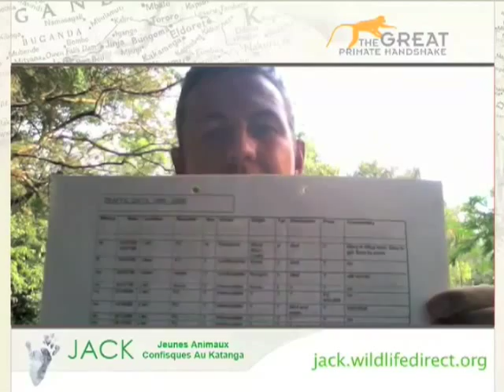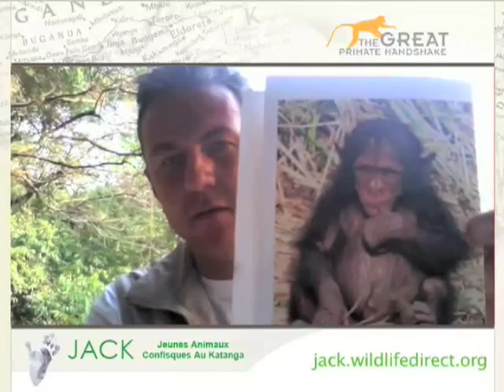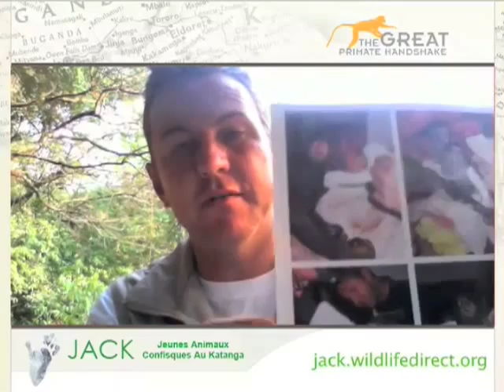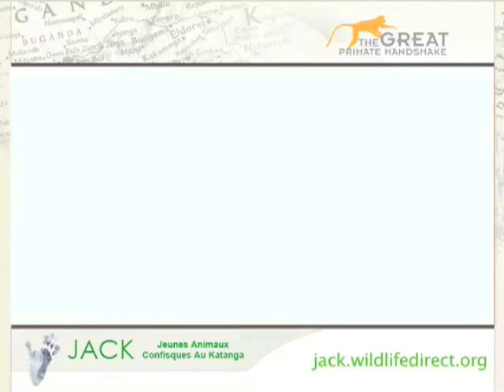Saving Chimpanzee's with J.A.C.K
The Great Primate handshake work with a number of different organisations to help promote the awareness of Primate conservation and protection.

J.A.C.K (Jeunes Animaux Confisques au Katanga/Young animals confiscated in Katanga) is an independent, self funded NGO in Lubumbashi, DRC, that acts as a Refuge Centre for orphan chimpanzee babies confiscated by the Ministry of Environment.

The Great Primate Handshake is a volunteer based media production and awareness tour of Africa apply to join us